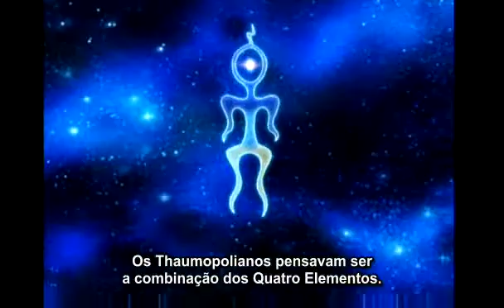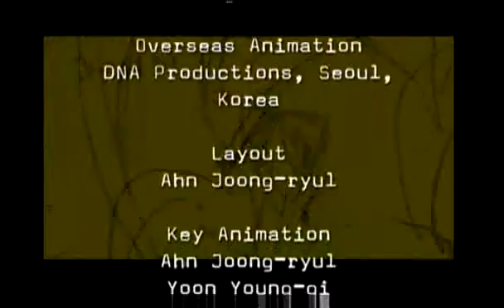Tomb Raider Revisioned Ep09 Raising Thaumopolis (legendado em português)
serie animada de tomb raider